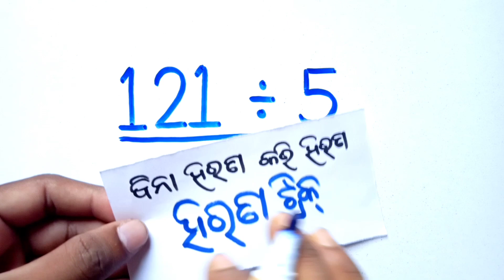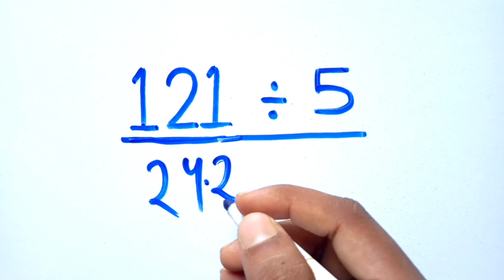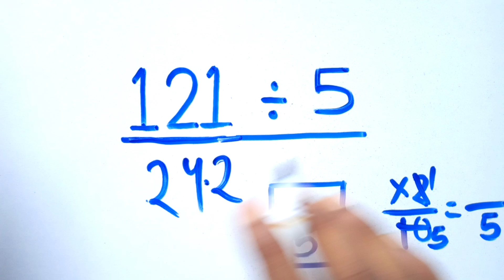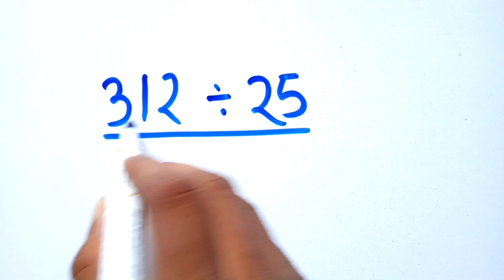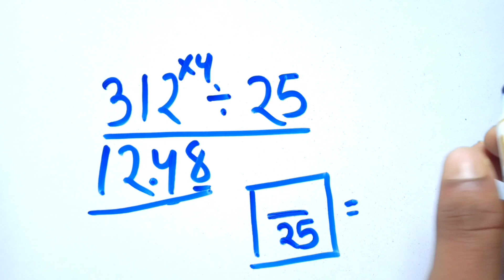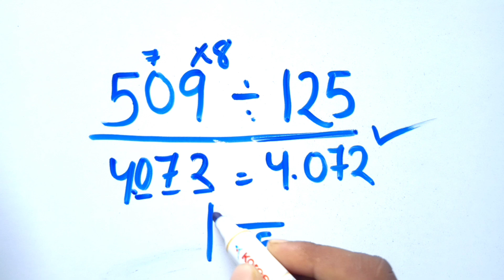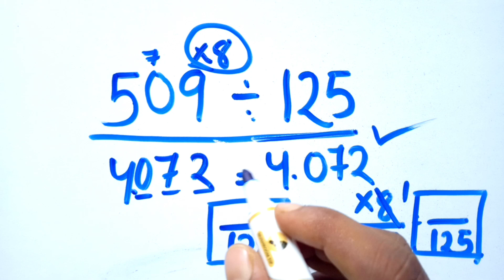Division Trick : Schoolre Sikheibe Nahi